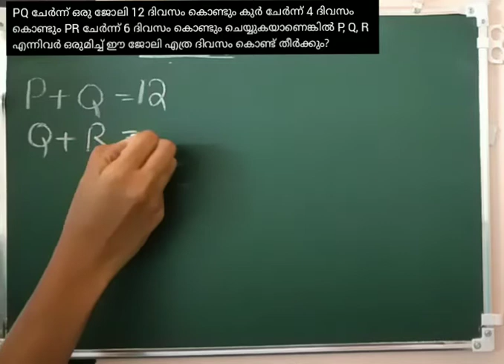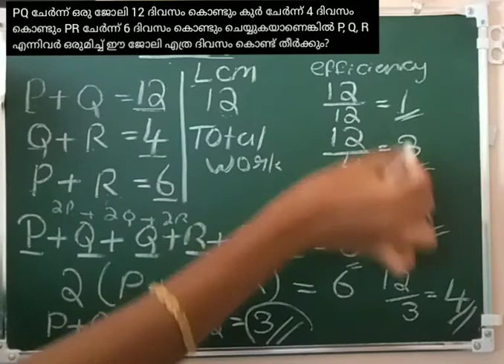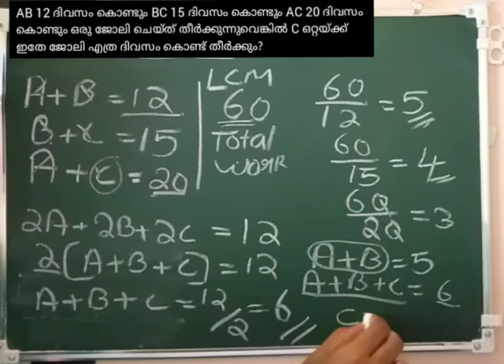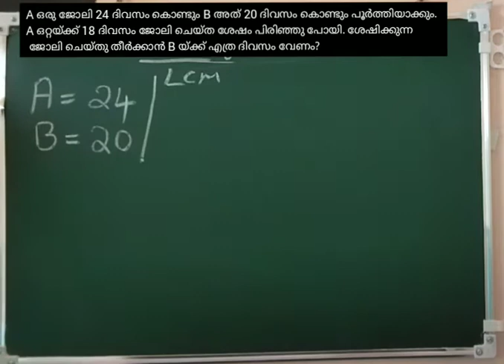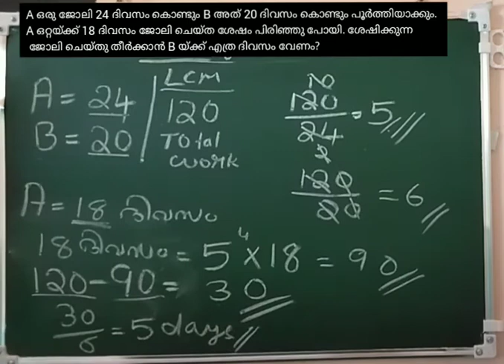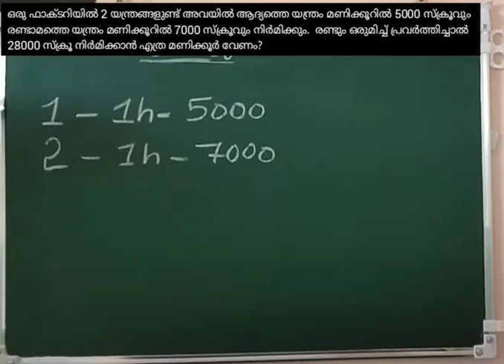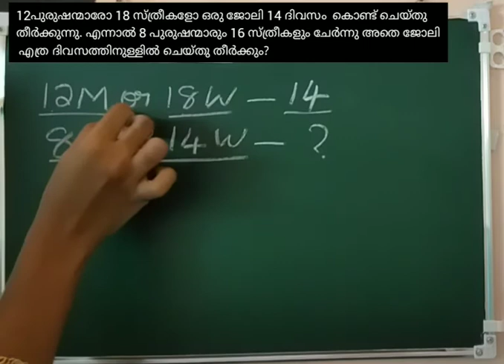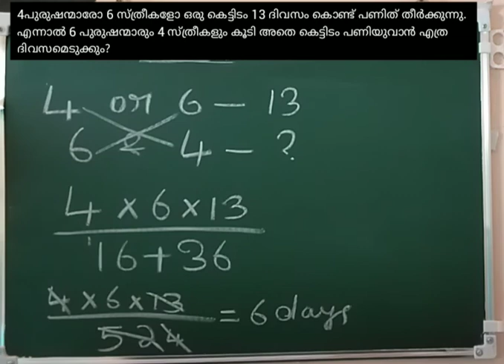Part2 Work & Time(ജോലിയും സമയവും) easy method-LPSA/UPSA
Hi

MAKE MATHS EASY WITH EDUROAD

Work & Time

##discuss all types

                 ### easy methods